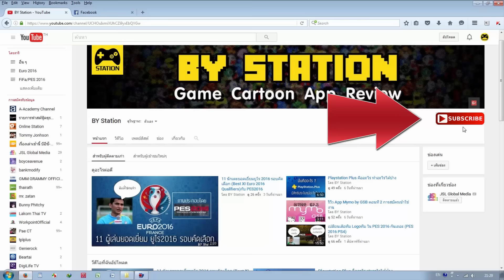FIFA 17 ไทย : Career Mode EP.9: เริ่มต้นฤดูกาลที่ 2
เริ่มฤดูกาลใหม่กันแล้วครับสำหรับ FiFa ไทย ตามแบบของ BY Station ต่อเนื่องจากคริปที่แล้วเรามาดูกันว่าตกลงแล่้วเราจะยังอยู่กับที่เดิม จิงจองสยามเลสเตอร์หรือไม่ หรือว่าจะย้ายทีมไปทีมอืื่น และนอกจากนั้นมาดูกันว่าเราจะได้นักเตะตัวไหนเพิ่มเติมมาใหนทีมของเรากันบ้าง มีการเปลี่ยนแปลงอะไรในทีมบ้าง ช่วงเวลาในเกมส์ตอนนี้จะเป็นช่วงเดือนแรกของการเปิดฤดูกาลตลาดนักเตะกำลังเปิดให้ซื้อขายกันได้อยู่ ทางทีมงานก็จัดตัวที่เพื่อน ๆ บอกมาแนะนำมาอยู่ในทีมด้วย มาคอยติดตามชมครับว่าสุดท้ายแล้วจะเป็นอย่างไร